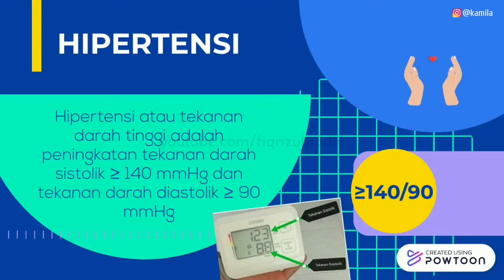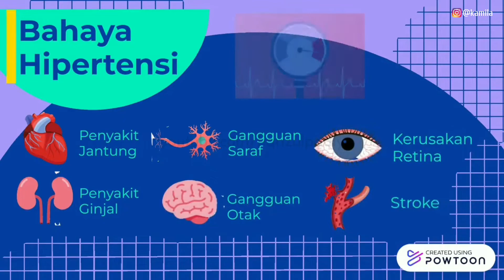Hipeertensi Makin Banyak Tanpa Kenal Usia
Apa itu hipertensi atau tekanan darah tinggi yang umumnya terkadi di kalangan masyarakat dunia. Hipertensi dikenal juga sebagai tekanan darah tinggi yang berpotensi terjadi pada lansia, usia remaja, dan saat hamil. Gejala Hipertensi terdapat berbagai macam jenis dengan terapi obat hipertensi yang berbeda-beda.

Kami adalah penuntut ilmu yang berusaha menyampaikan video edukasi ke teman-teman sekalian.